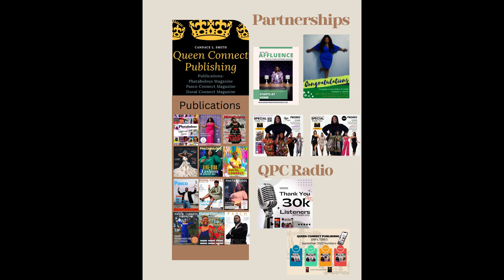BET "Ruthless" Actor Anthony Bless discusses how drugs, manipulation in the show parallel in life.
Learn more about the actor Anthony Bless in a series of QCP interviews.  In this interview Anthony Bless discusses the parallels between the themes within the show and real life.